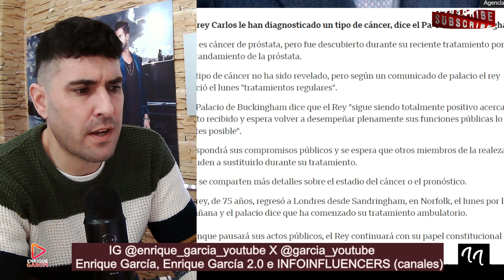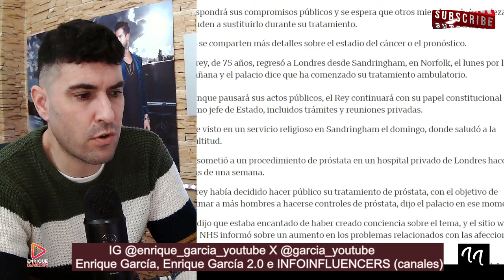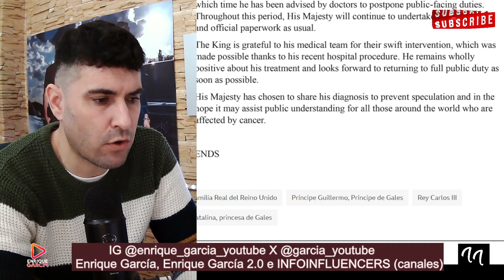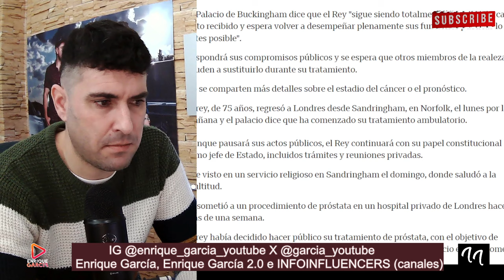DIAGNOSTICADO CÁNCER AL REY CARLOS III, VÍA THE SUN